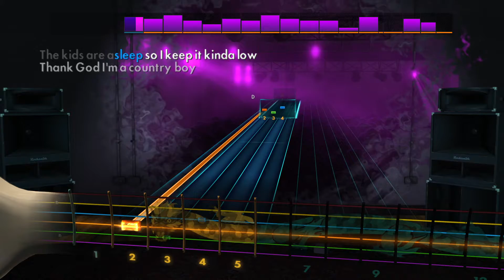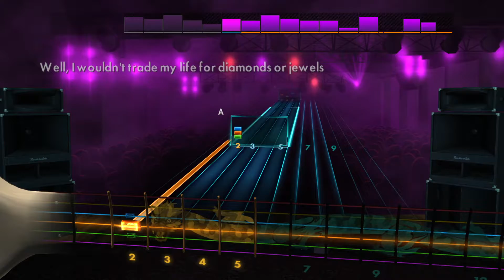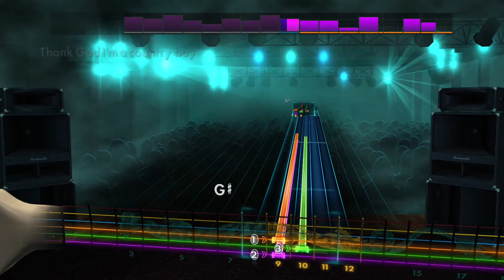Rocksmith Lead - John Denver - Thank God I'm A Country Boy